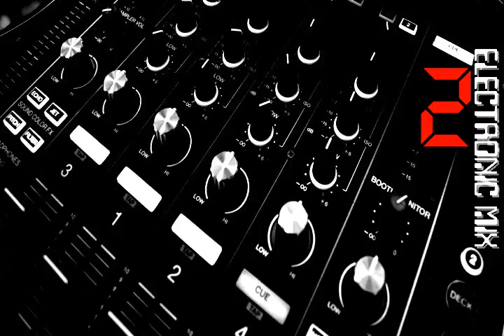Electronic Music 2